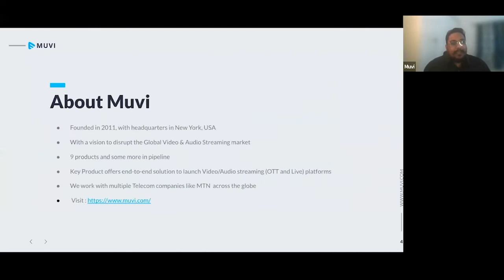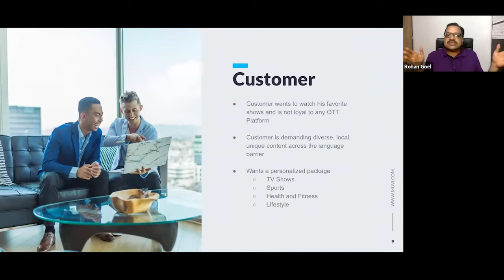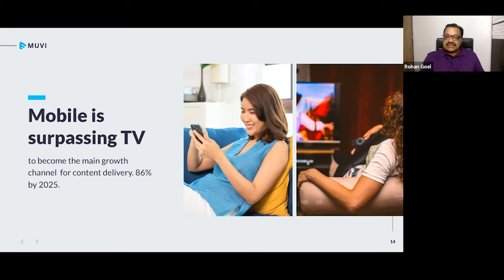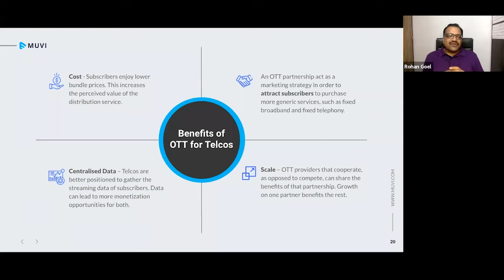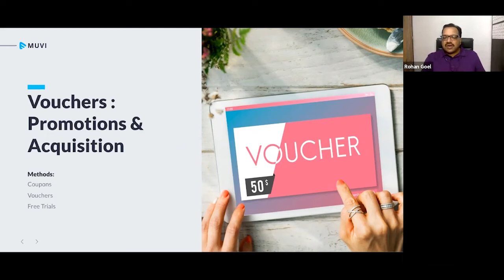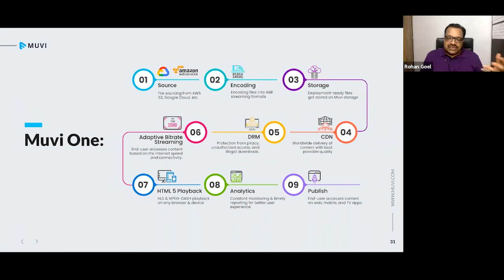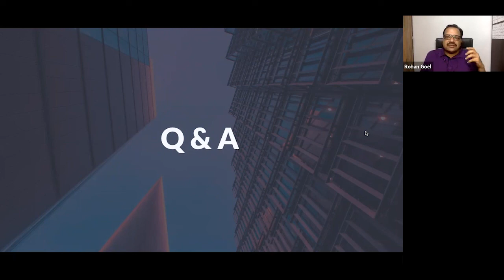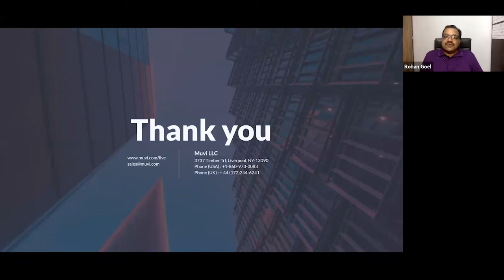[LIVE WEBINAR] Rise of Telco - OTT Partnerships - Boosting Customer Retention and Improving ARPU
Emerging markets across the world in the recent time frame have seen massive adaptability in video subscriptions and users, thus driving data consumption rates through the roof. However, even with such a massive surge in user base, Telcos have not been able to translate that into profits or increased ARPU.

OTT and Video Streaming industry has similarly seen a huge update in the same timeframe as consumers adopt smartphones for personal content consumption. High data consumption, new subscriptions, new users and multiple device availability at multiple price points all thanks to the 4G and 5G infrastructure backbone have set the stage.

Hence, in a way, both the Telco and OTT industries have become interconnected to each other - which brings us to this webinar topic - that this is a - ‘Partnership That Makes Sense’.

In this webinar, we discuss how Telcos and OTT are natural partners and look at some of the options they can explore together to help each other in terms of retaining customer loyalty and increasing their ARPU

In this webinar, you will learn:

What makes Mobile OTT Service popular?
Why should telecom operators be interested in launching or partnering with an OTT platform?
What will OTT platforms gain from a telecom company?
How Telco OTT Apps will be useful for audiences?
How can Telcos offer OTT services to their Enterprise Clients and Customers?

Just add content, publish, and reach the audience worldwide at a lightning-fast speed.